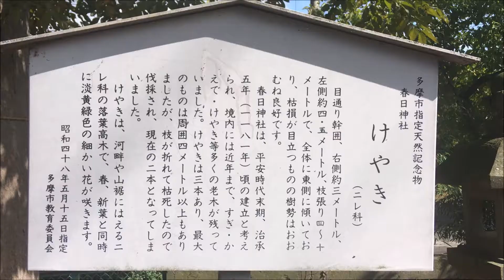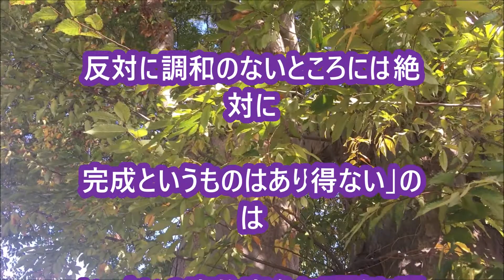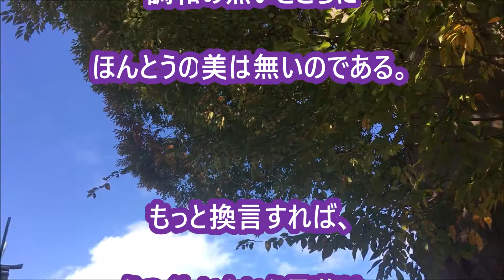「調和あるところ完成あり」中村天風先生の教え生涯現役ずっと楽しむ会